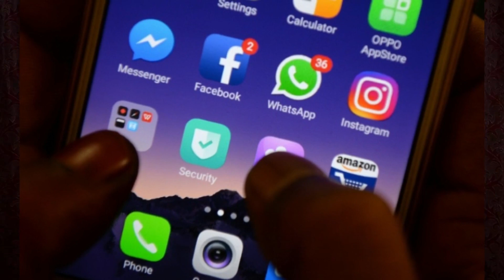Audio Leak Par Afzal Nadeem Chan ki Clarification | Funny Look | Politician| Audio Leaked